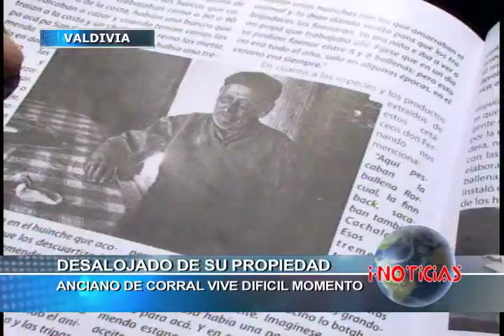Anciano de 80 años fue desalojado de su vivienda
Hombre de 80 años fue desalojado de su propiedad, en la comuna de Corral, luego de que una de sus hijas le arrebatara una firma para apropiarse del terreno.